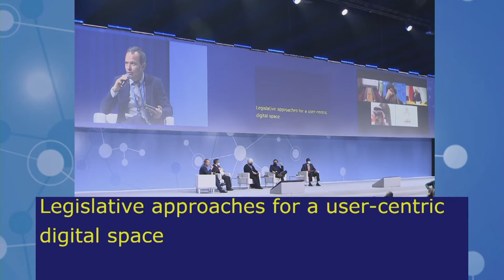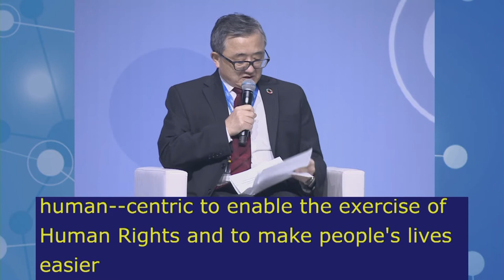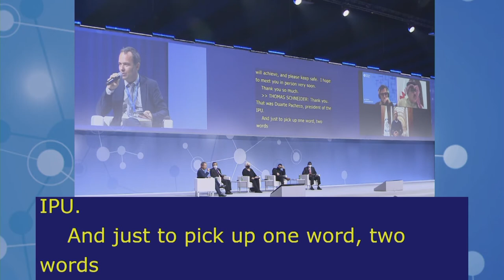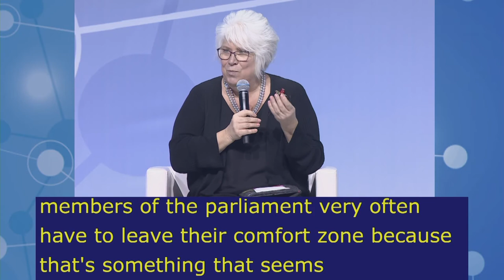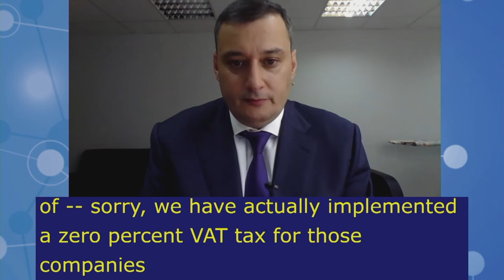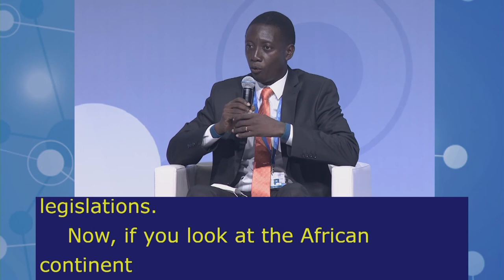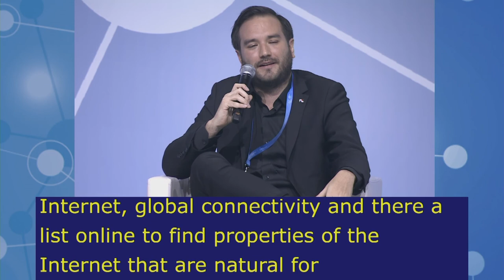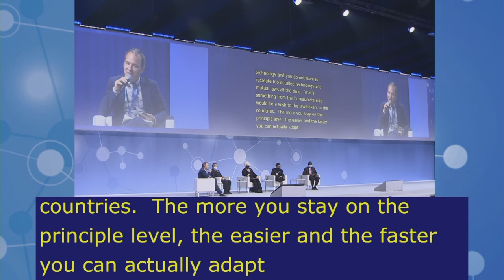IGF2021 – Day 1 - Plenary – PARLIAMENTARY ROUNDTABLE - Arabic